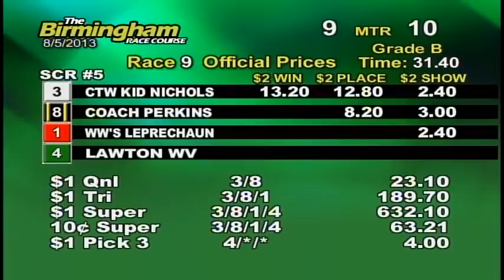08/05/13 Afternoon Race #9